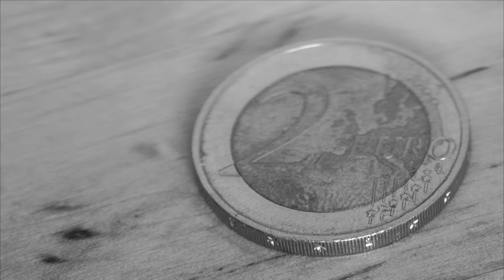How to Use Enlarger Lenses on your Mirrorless Camera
How tu use Enlarger lenses on you Mirrorless Camera and a Vega 22 Review

Ask me what kind of lens you want me to review for the next episodes.

discover more videos on my chanel !

Below are some of the gear I use to create my videos

Dont forget to subscibe to my Youtube chanel to get the new episodes of the Weird Lens Challenge